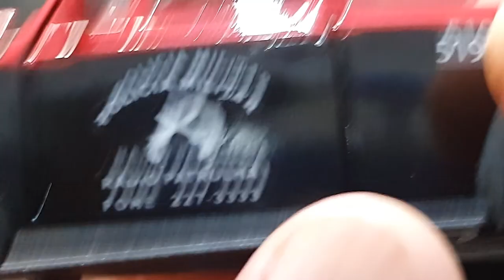Novas miniaturas da Polícia Militar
Nosso Facebook do canal.